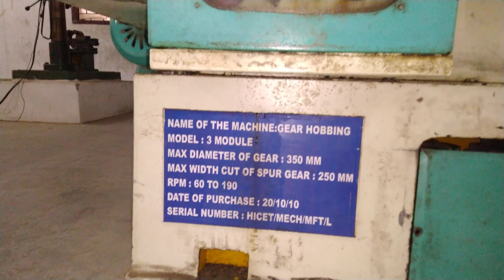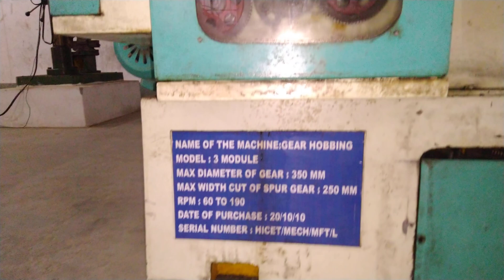Gear Hobbing machine working principle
This video gives an idea in Gear hobbing machine